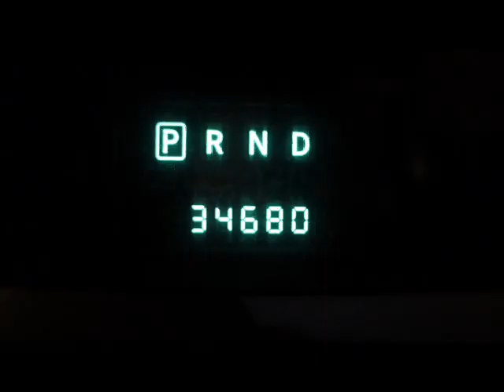2009 Dodge Journey SXT V6 AWD Repairables/Rebuildable Stock#13010015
Lot Drives. All Wheel Drive Crossover SUV.